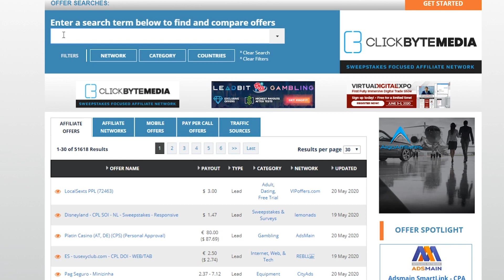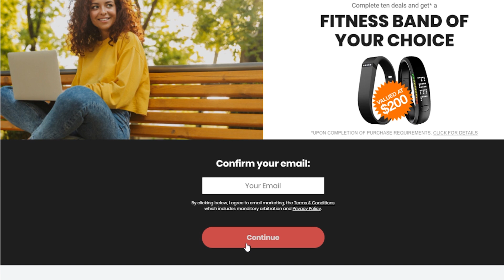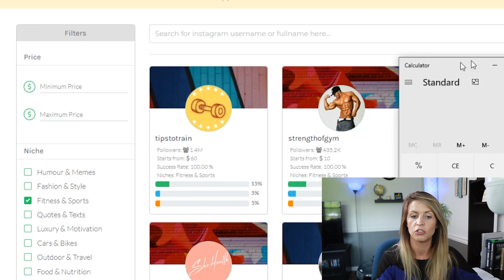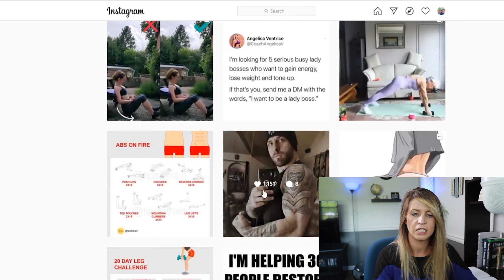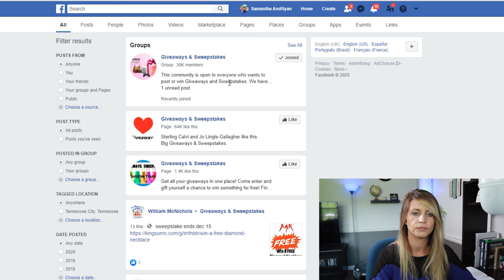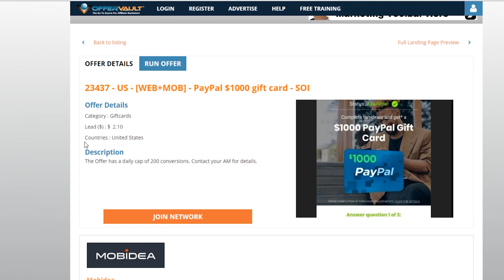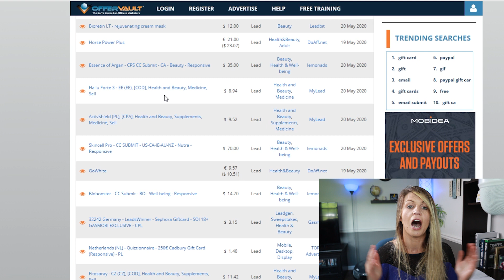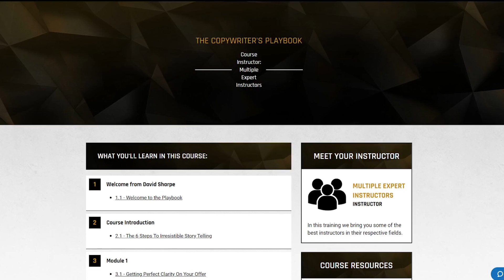Make Money Collecting Emails - No Website Needed 2020 (free PayPal money)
Okay, guys and gals, this video is a quick run-through showing you how you can make money by collecting emails, you can do this from home it is all online. You do not need any skills or experience to do this and you can get started as soon as you have finished watching the video, all you need is access to the internet which if you are able to watch the video, you already have what you need. ALSO if you stay to the end of the video you will see what we do to make money online.

💥INSANE $1Challenge learn high income copywriting skills and get 15 days of business building training for free!

➜Do you want to start earning $500-$750+ Per Day starting today?

➜Get your business growing and learn how to convert traffic...
Join the One Funnel Away Challenge and get your bonuses here➜

Similar Videos
🔥Work From Home Jobs Without Experience 2020
STOP! Earn $0.50 - $3 in 30 seconds (just clicking) PayPal Money 2020

🔥Mindset, Motivation and Inspiration, being connected to the “right” people is an invaluable asset, plug into the entrepreneur community now,

🔥Serious about changing your life! I challenge you to challenge yourself with this FREE 10-day kickstart challenge

💥💥 Other Great Videos On How to Make Money Online! 👇
- Unlock Elevation Pre-Launch [Early Bird] Opportunity 2020

 free paypal money branson tay paypal free money work from home jobs 2020 make money online 2020 worldwide